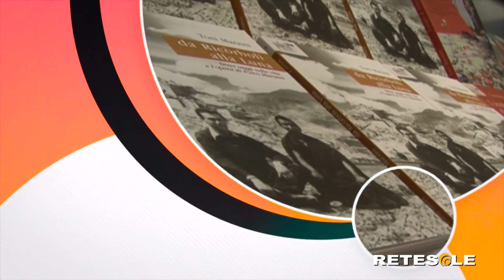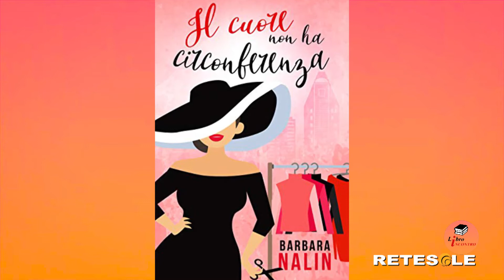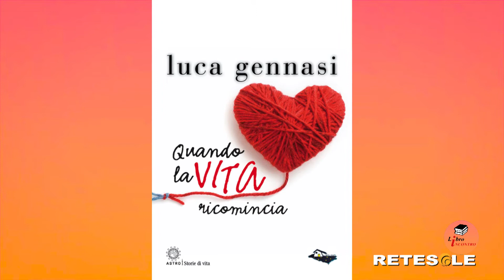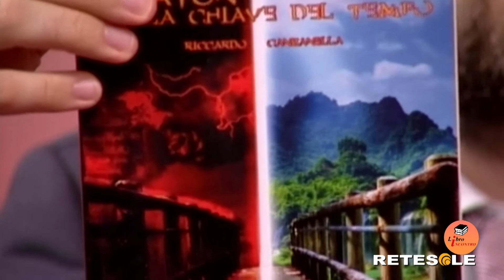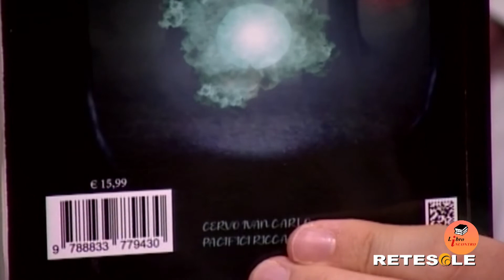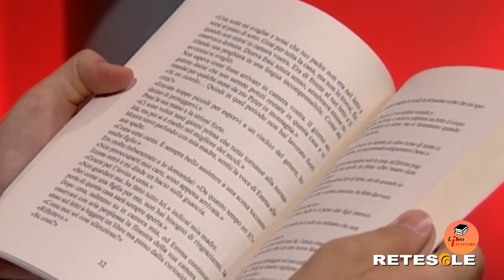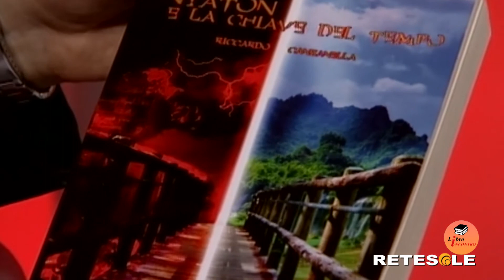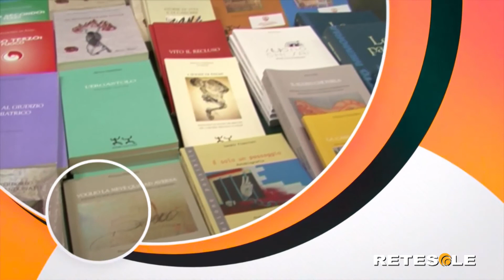RETESOLE LIBRO INCONTRO Riccardo Canzanella Puntata n° 3 (1^ Stagione)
L'ospite della 3^ puntata del format di Retesole "Libro incontro", dedicato al mondo dell'editoria e realizzato in collaborazione con Diffondi Libro, è Riccardo Canzanella. Napoletano, ma residente a Roma da anni, l'autore classe 1984 è reduce dalla pubblicazione del suo romanzo intitolato "Nyaton e la chiave del tempo – Parte 1".
Produzione Retesole.